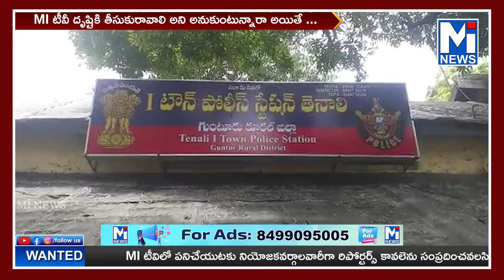దొంగతనం కేసులో ఇద్దరు ముద్దాయిలు అరెస్ట్